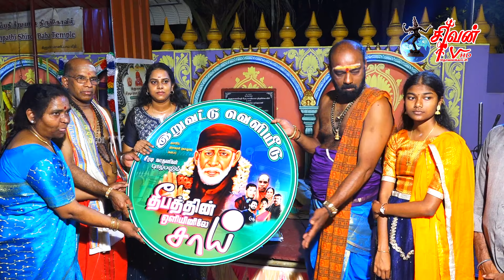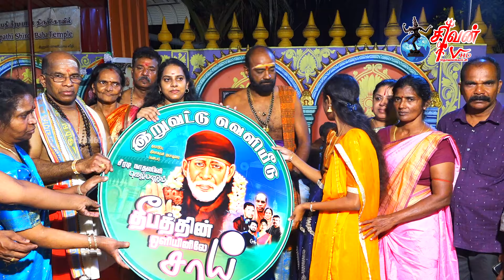இணுவையம்பதி சீரடி பாபா கோவில் இணுவில் பரராஜ சேகரப்பிள்ளையார் கோவிலில் இருந்து சீரடிசாய்பாபா நகர்வலம்